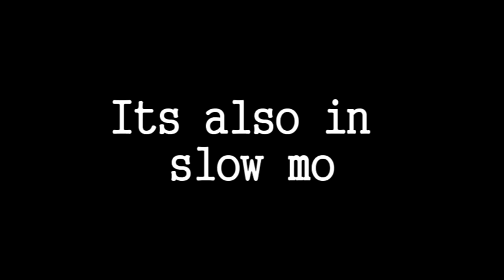Tan Boon Heong smashing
Tan Boon Heong smashing 421 km/h with Arcsaber ZSlash .
In slow motion and showing a game with his smash